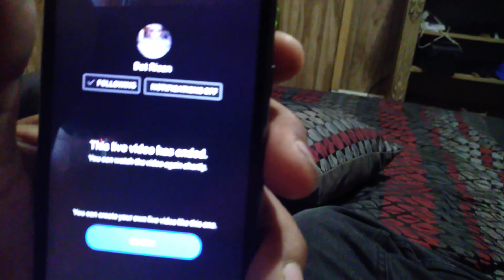CHIVO DOMINICAN REPRESENTATIVE: YOU ARE TERRIFIED OF US!!!!!